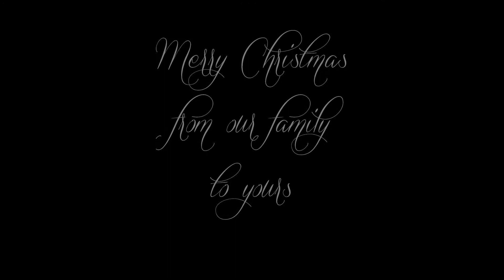Christmas 2013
Christmas with the kids!